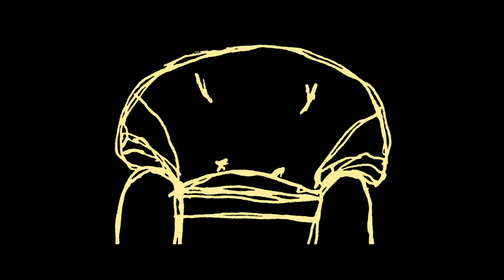Jogi and the box (short studetn film) - Official trailer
Two stoned dudes, Jogi and his friend Davor decide to return a lost shipment at their local post office, but they encounter a grumpy postal worker and manage not to return it. Jogi decides to search for the correct address, letting Davor no choice to argue. Good music, sunshine, every day struggle and a lost shipment is what their afternoon will be about.